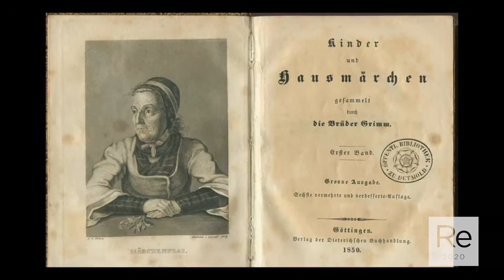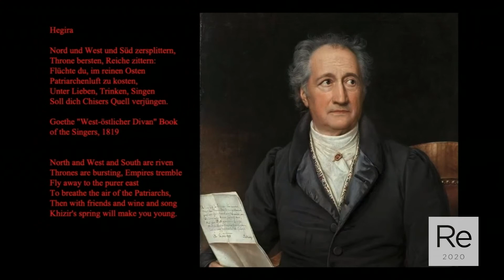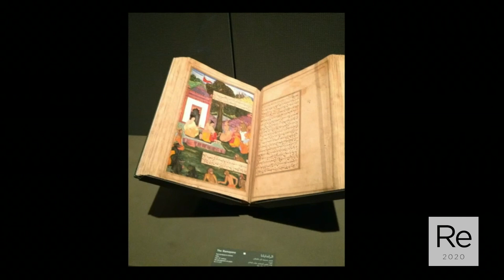الكلمة الرئيسية الأولى | معاً نعيد تشكيل رؤيتنا للمتاحف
كوامي أنتوني آبيا (أستاذ الفلسفة والقانون في جامعة نيويورك، وجامعة نيويورك أبوظبي، الإمارات العربية المتحدة والولايات المتحدة الأمريكية)